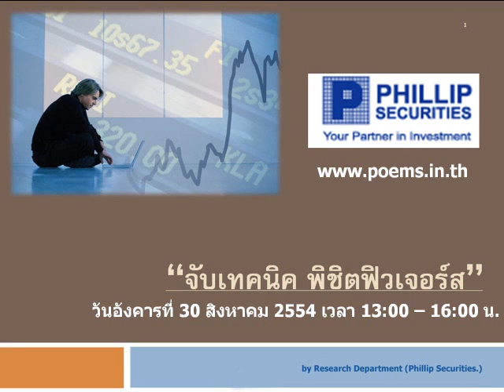กลยุทธ์ตลาดอนุพันธ์ บล.ฟิลลิป (19 ส.ค. 54)